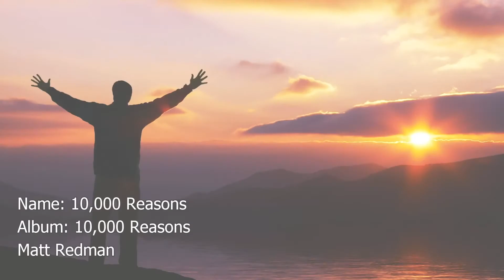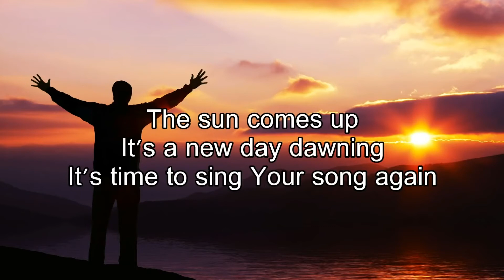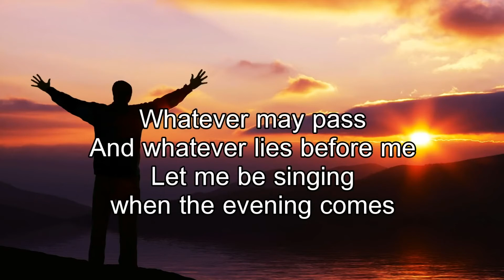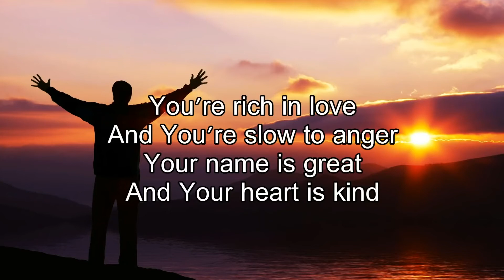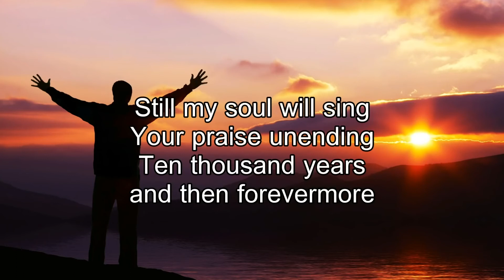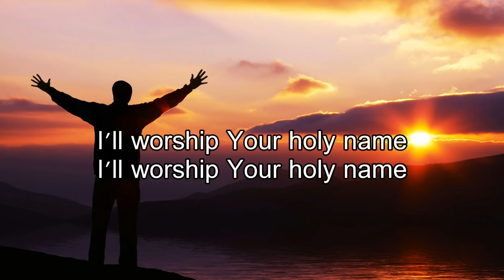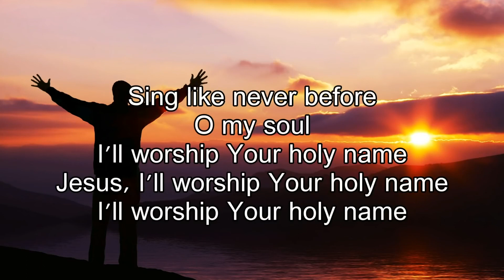SUNDAY PRAISE&PRAYER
Connecting even while we're apart : )